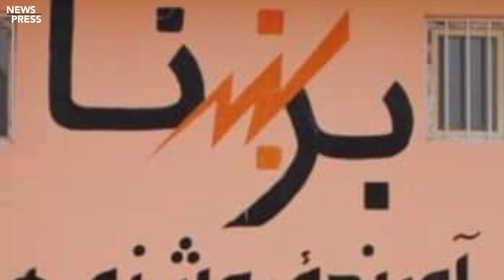افغانستان او افغانانو ته زبردست خبر راغی ضرور وګورئ.